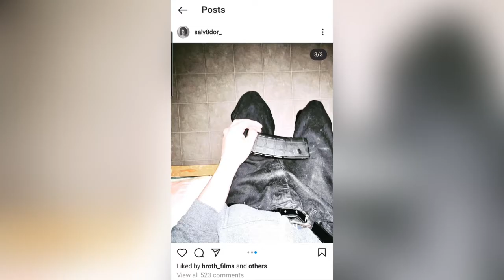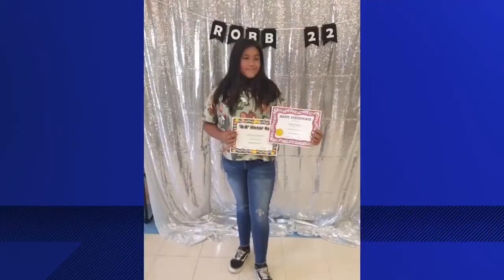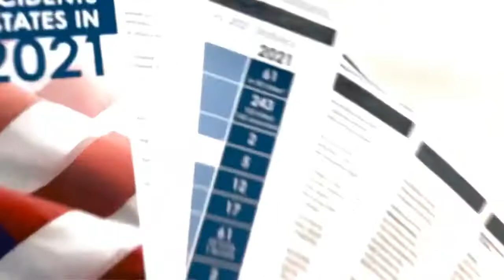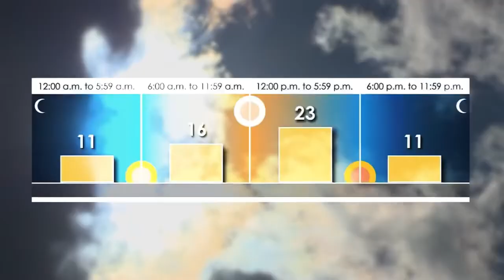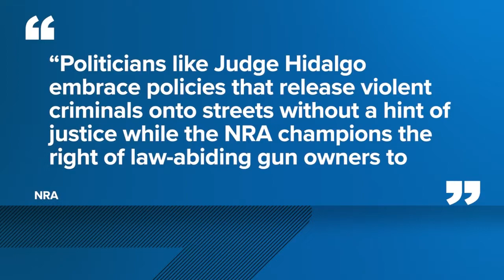Update: uvalde school massacre